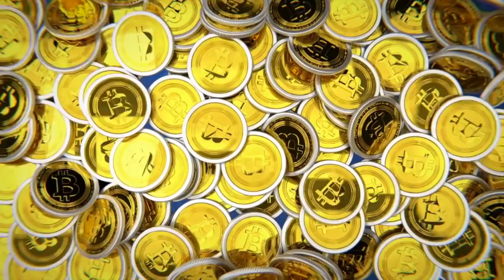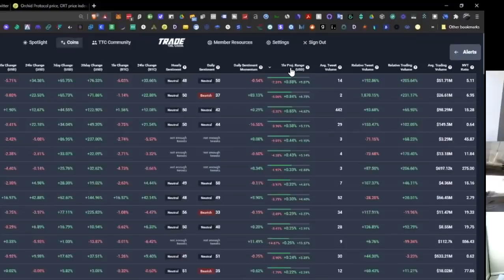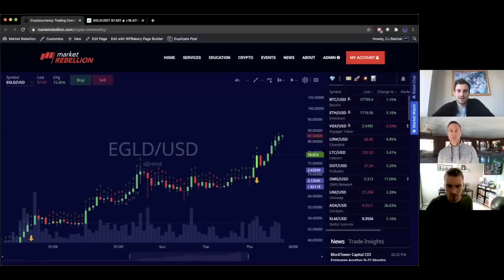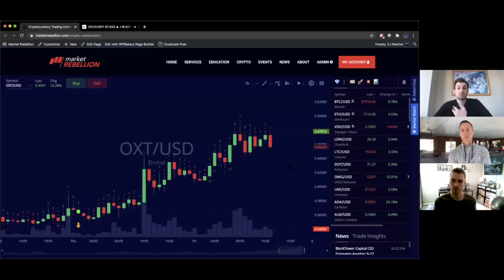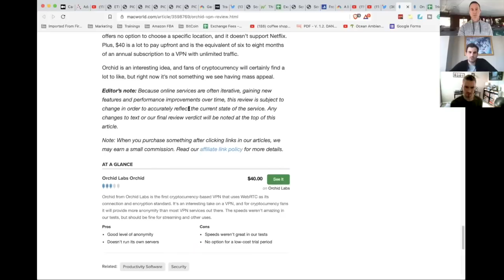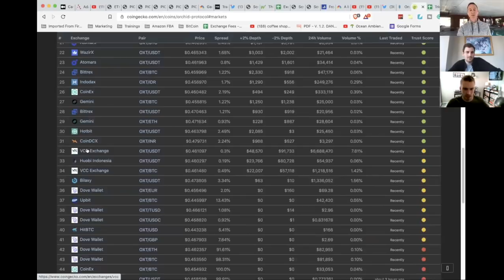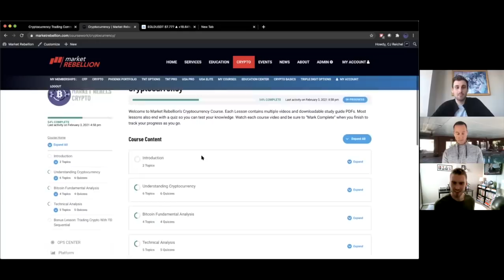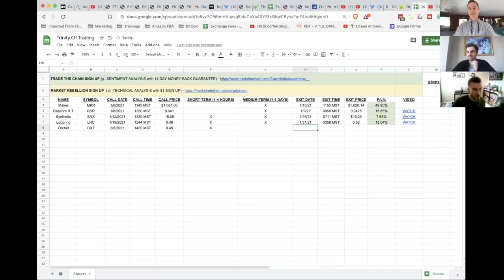TECHNICALS, SENTIMENT & FUNDAMENTALS LOOK GOOD FOR THIS CRYPTO VPN. SO GOOD THAT I BOUGHT SOME...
ORCHID CRYPTO VPN IS UNLIKE ANY OTHER CRYPTOCURRENCY OUT THERE AND IT HAS SOME BIG PEOPLE BEHIND IT. We use Trinity Trading to break it down. Will my trade be a FLOP or will I get a quick 10-20% gain? Track it here - 🚩 📊 ☘️ Trinity Trading P/L

●▬▬▬▬▬▬CRYPTO ESSENTIALS▬▬▬▬▬▬▬●

●▬▬▬▬▬▬▬▬FOLLOW D.A.N.▬▬▬▬▬▬▬▬▬▬●

●▬▬▬▬▬▬▬▬EXIT STRATEGIES▬▬▬▬▬▬▬▬▬●